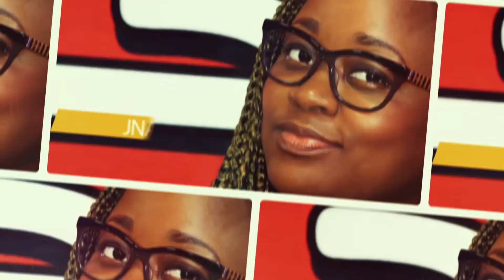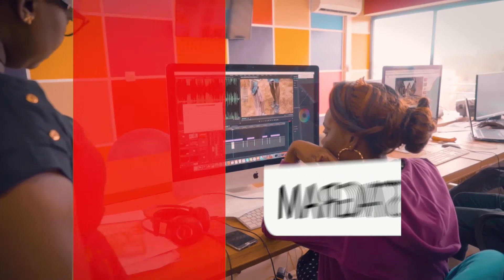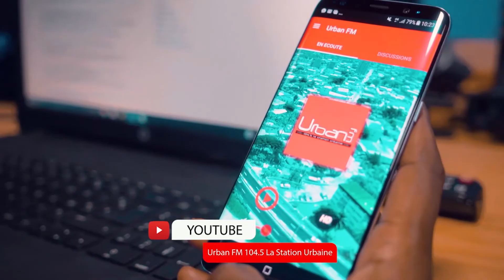Le Luxor Lounge organise la soirée "Old School 90's Part 2"